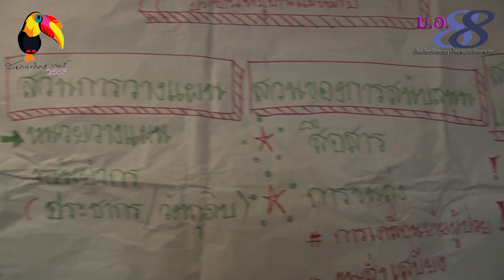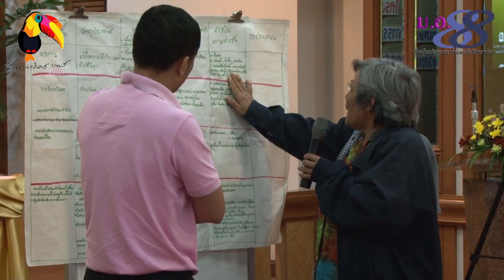Workshopการเขียนผัง-แผนบัญชาการชุมชน-มอ.88